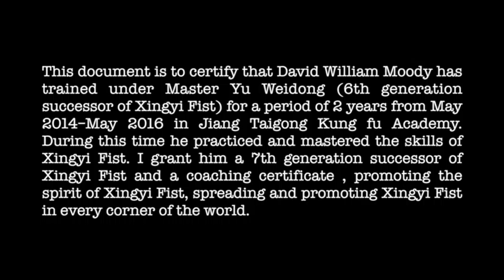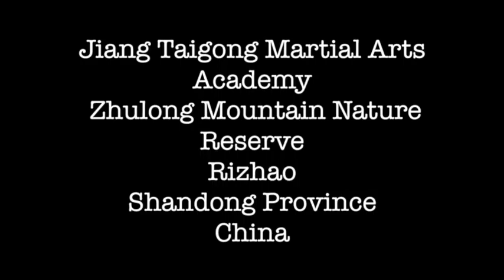Jiang Taigong - Kung Fu - Shaolin -Sanda - Tai Chi - Qi Gong - Xing Yi - Self Defence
Our School Jiang Taigong, lies at the foot of Dragon Mountain, a nature reserve in Rizhao, Shandong province, China

Amazing Location, great surroundings.

Apply to our school to learn:

Shaolin Kungfu
Wudang Kungfu
Tai Chi
Ba Gua Zhang
Wing Chun
Kickboxing
Xing Yi Quan
Qigong
Praying Mantis
Baduan Jin
Bali Quan
Yijin Jing

Jiang Taigong
Shaolin International Academy
Zhulong Mountain Nature Reserve, Rizhao, Shandong province, China
 中国山东省日照市驻龙山风景区

contact myself
Jane fromLiverpool England